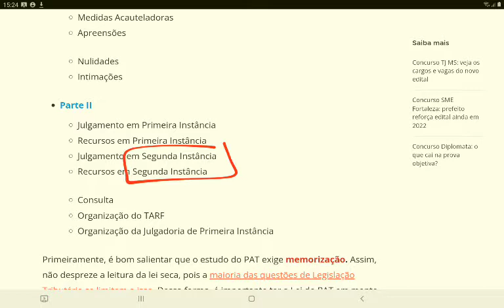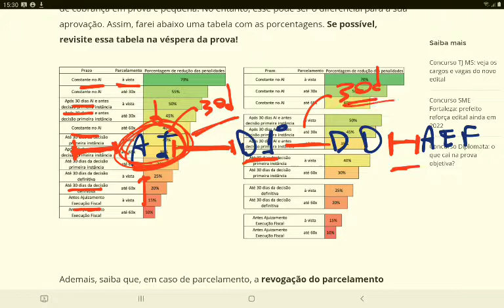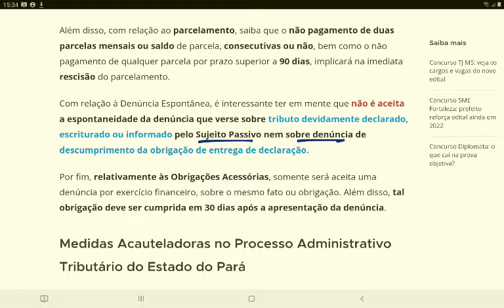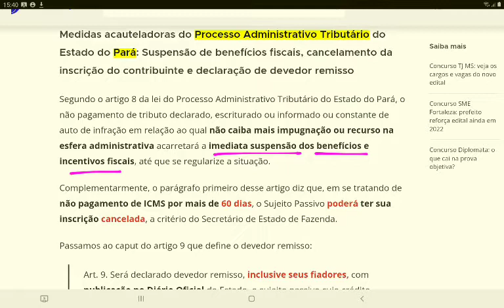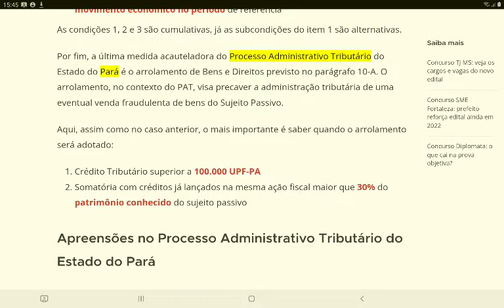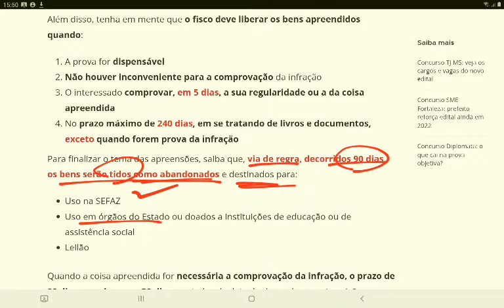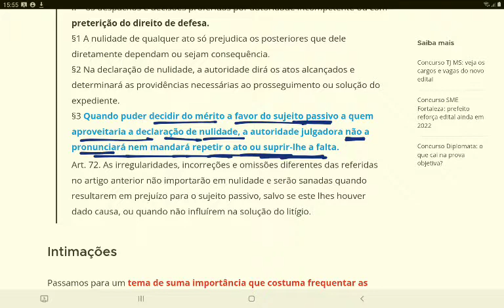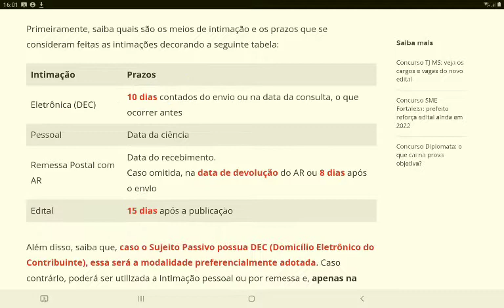Revisão PAT parte 1 [SEFA PA]